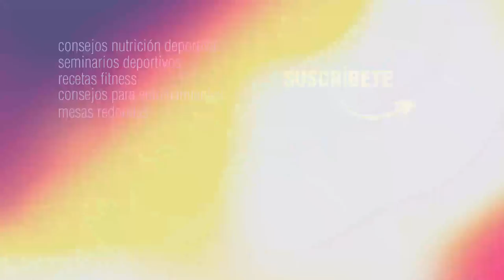LAS CHICAS DEL ARNOLD CLASSIC EUROPE 2017 - masmusculo.com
Muy de destacar fue la belleza de las chicas de este año en Barcelona en el Arnold Classic Europe. Aquí os dejamos una muestra de ello.